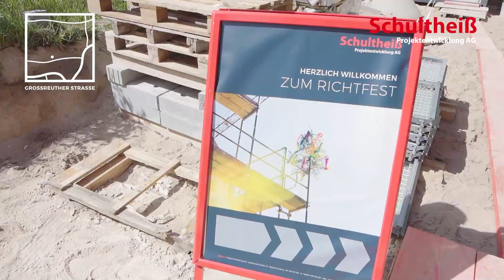Richtfest Großreuther Straße | 42 Eigentumswohnungen am Marienbergpark in Nürnberg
In der Großreuther Straße 165 in Nürnberg baut die Schultheiß Projektentwicklung AG insgesamt 42 Eigentumswohnungen im KfW-Standard 40 EE. Am 04.05. war es Zeit für das Richtfest, unter Teilnahme von Kerstin Böhm als offizielle Vertretung des Oberbürgermeisters sowie Jochen Kohler, MdL.

Wir danken allen Gästen für Ihr Kommen!